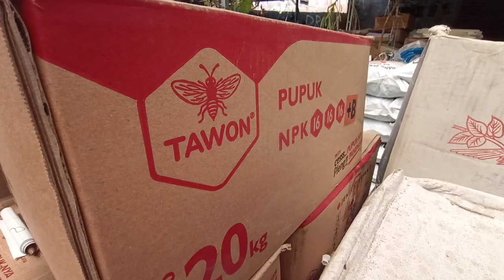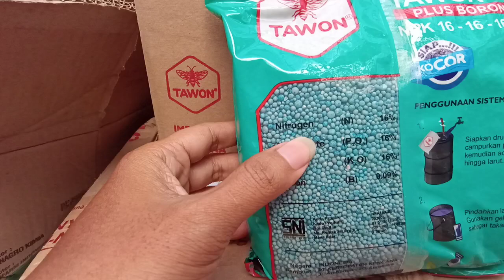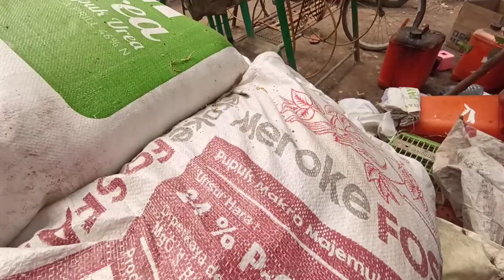PUPUK NPK 16-16-16 plus BORON CAP TAWON